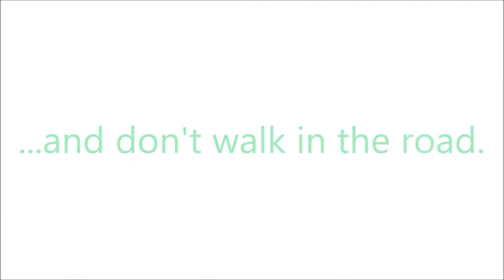Raccoon and Badger Drop Litter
This short clay animation was created as part of an assignment for college.